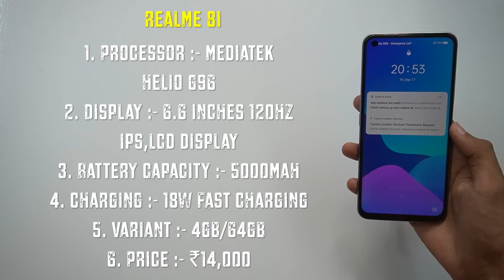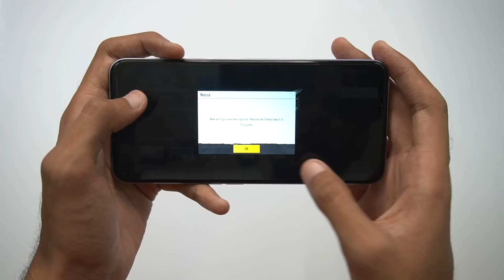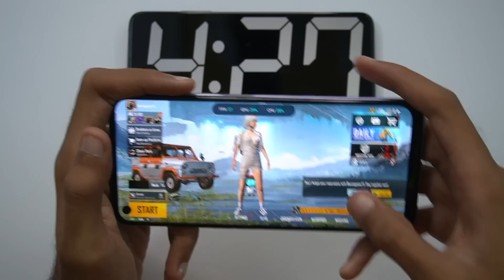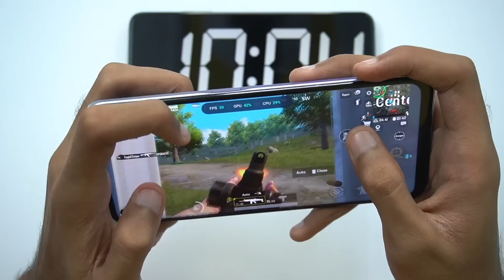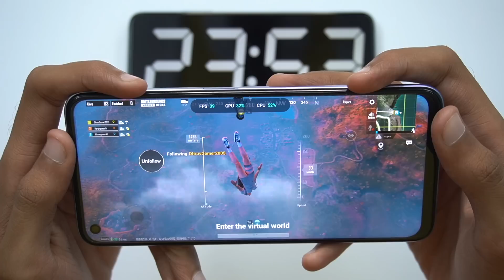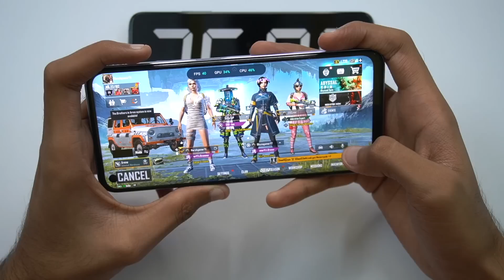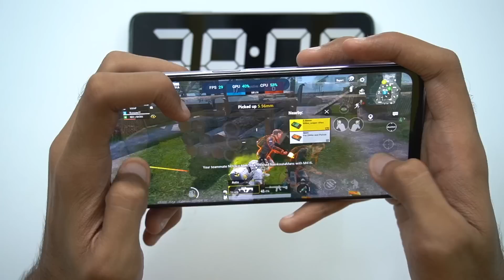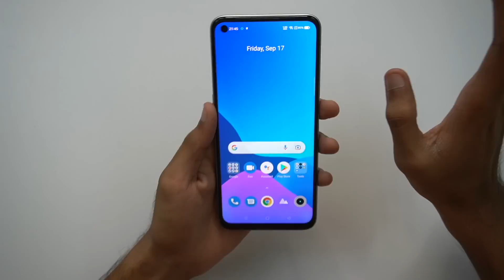Realme 8i Pubg Test With FPS, Heating and Battery Test | Best Phone Under ₹15,000? 😱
In this video, I will do the pubg test of realme 8i and also check out the heating and battery drain in one hour and I hope you will like this video